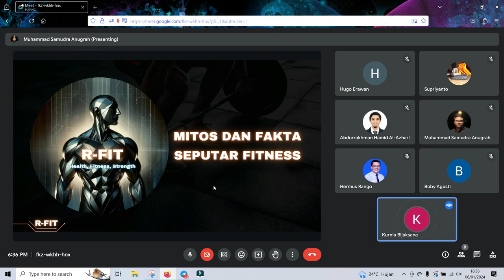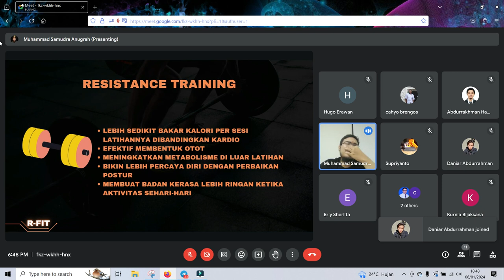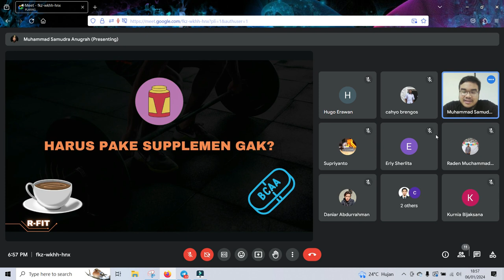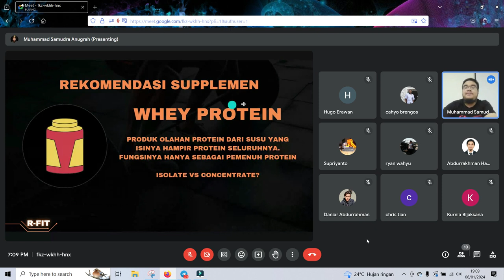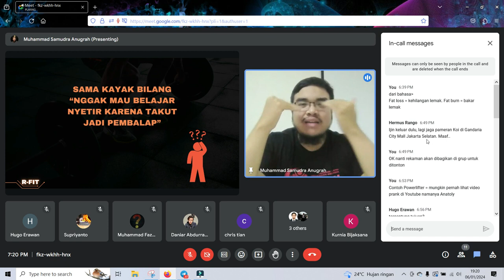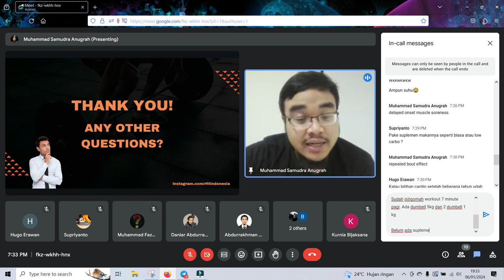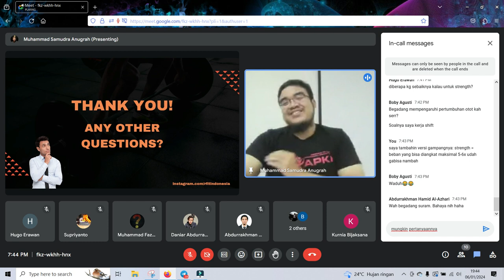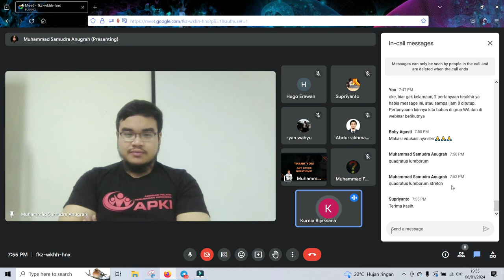RFIT Webinar Episode 01: QnA Seputar Fitness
Berikut adalah cuplikan webinar pertama komunitas RFIT yang akan membahas banyak pertanyaan seputar fitness

Silahkan dinikmati!

Join komunitas kami:
(Anda akan diinvite maksimal 1x24 jam)